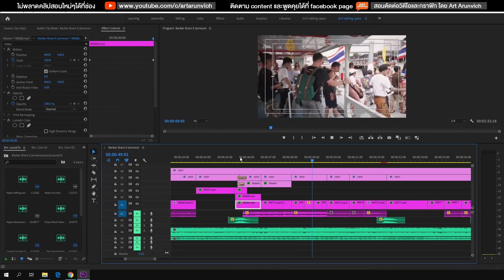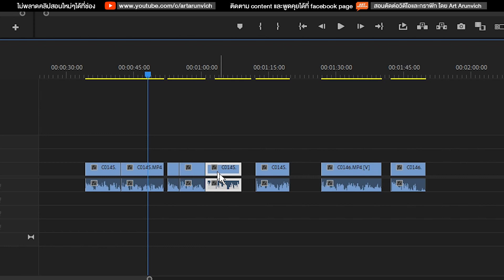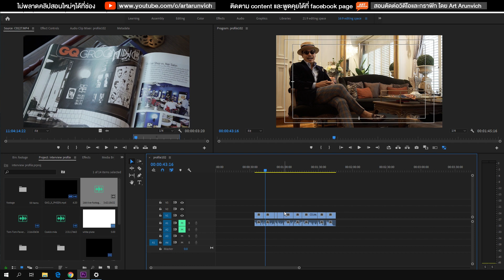เทคนิคลับ ลบช่องว่างระหว่างคลิปหลาย ๆ อันพร้อมกัน ในคลิกเดียว | Premiere Pro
ลองใช้เครื่องมือนี้กัน ช่วยให้คลิปที่เราตัด ชิดติดกันได้อย่างรวดเร็ว

📌พรีเซ็ทข้อความ 21 Motion Text สำหรับ Premiere Pro
📌พรีเซ็ทข้อความ 15 Motion Text Effect สำหรับ Premiere Pro
📌คอร์สเรียนตัดต่อวิดีโอเริ่มจาก 0 สู่มืออาชีพ
🚩รับสิทธิใช้ฟรี 2 เดือน artlist.io แหล่งเพลงลิขสิทธิ์คุณภาพที่ทั่วโลกใช้กัน
👍เก็บไฟล์บนระบบ Cloud ส่วนตัวด้วย NAS จาก Synology

หากชอบก็กดถูกใจ และกดแชร์คลิปเพื่อเป็นกำลังใจในการทำคลิปต่อๆไป